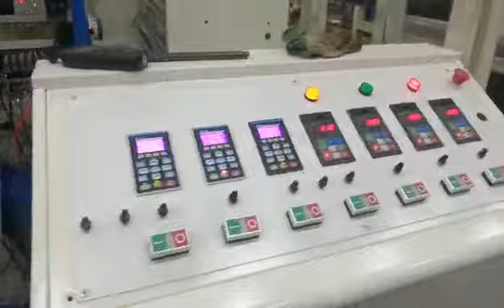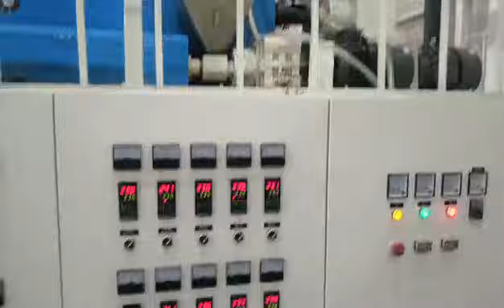2400MM一出四 高速背靠式五层共挤缠绕膜生产线完工试机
2400MM一出四 高速背靠式五层共挤缠绕膜生产线完工试机
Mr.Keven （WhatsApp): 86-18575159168